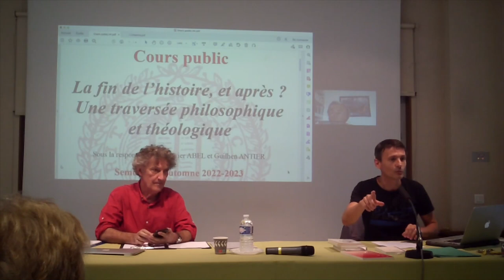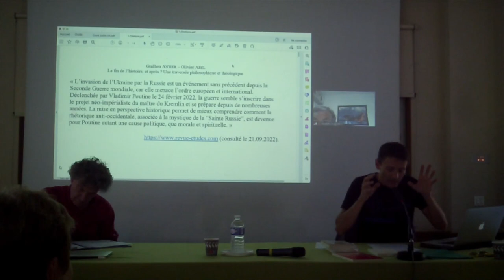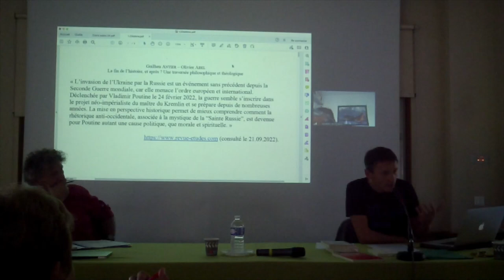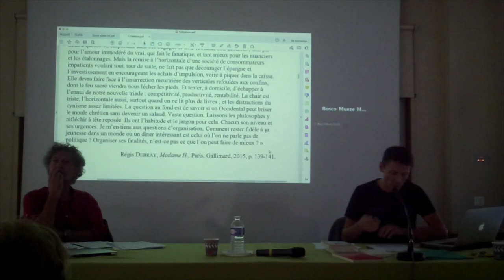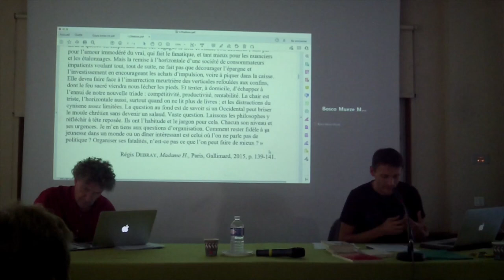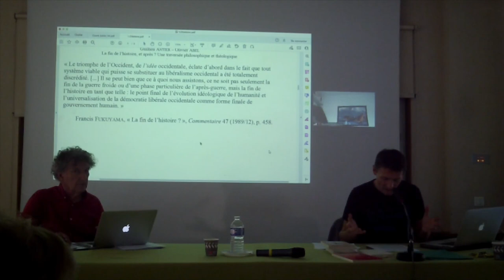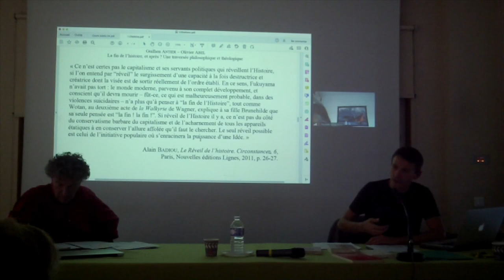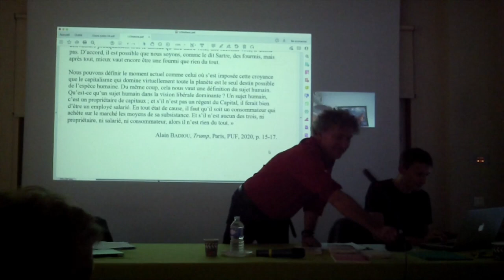Cours public 22-09-2022, Introduction, Olivier ABEL et Guilhen ANTIER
Cours public de l’Institut protestant de théologie,  Faculté de Montpellier

Sous la responsabilité d’Olivier ABEL et Guilhen ANTIER

Depuis la chute du mur de Berlin à la fin des années 1980, les démocraties
occidentales avaient pu se croire quittes de l’Histoire avec un grand H, débarrassées des discours surplombants (théologiques, philosophiques) supposés en dire le sens. La « fin de l’histoire » (Francis Fukuyama) inaugurait l’ère du « présentisme » (François Hartog), ce temps sans racines ni horizon donnant la priorité à l’immédiat en toutes choses. Les années 2020, inaugurées par une pandémie mondiale aussitôt suivie de l’irruption de la guerre aux portes de l’Europe, seraient-elles alors, comme l’annoncent certains, celles du retour de l’histoire sous les espèces du tragique ? Ce cours public permettra de resituer la problématique de l’histoire comme catégorie théologique et philosophique dans une traversée allant de l’Antiquité à nos jours – car l’Histoire n’est pas elle-même sans histoire.